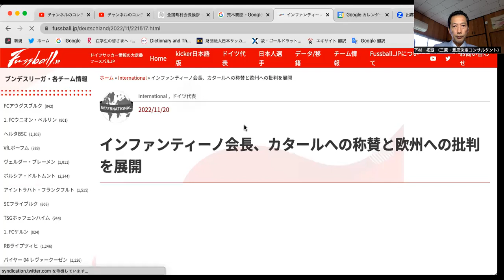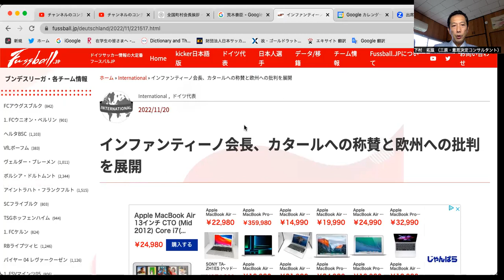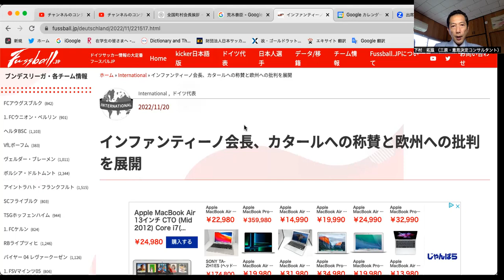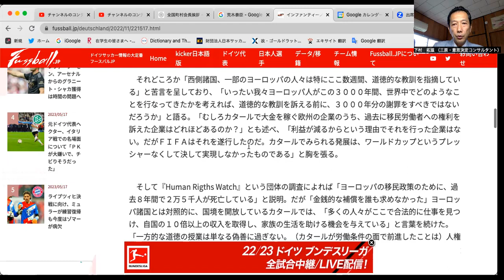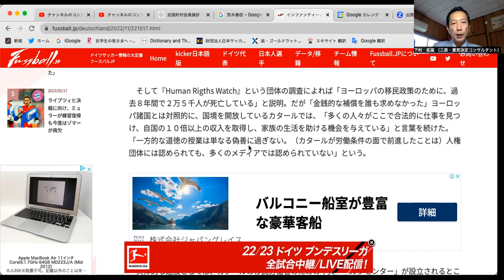ビデオレター120 荒木泰臣さんへ 核なき平和な世界 への公式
2023年5月19日

荒木泰臣さんへ、

全国町村会には2回目の提言をお伝えさせて頂きます。
前回は、提言：2021年東京五輪の開催可否を意思決定する手順（2021/06/10 ）、緊急時の意思決定の手順について、でした。

今回は、核なき平和な世界　への提言です。

ヒトには所属組織の多重性があります。この事実は、ヒトは複数の組織に所属していて、ある組織における意思決定が、別の組織にとって不利益な場面に立ち会う可能性があることを示します。

ロシアのウクライナ侵攻には、もしかしたら、この「所属組織の多重性」があって、和平に向かって動きにくい環境にジレンマを感じているリーダーがいるのかも知れません。

また、ロシアの国民及びウクライナの国民にとって共通の敵がいるのかも知れないと感じております。

これは、先にご提言をさせて頂いた緊急時の意思決定の手順にも関係のあるリスクマネジメントのための概念の一つです。

この公式は、私が、1973年から「すべてのヒトが幸せであり続ける地球を体現する」目標を持ち、所属組織の多重性を乗り越える活動を続けた結果、私が理解している人類史及び世界の仕組みから導き出されました。

共育カリキュラム「被爆者証言と原爆が世界に投下された理由」を開発し世界中に染み渡らせるプロジェクトは、日本のみならず世界中の義務教育に組み込んで頂くまで続きます。

この共育カリキュラムを私の視点から開発することを決めたのは、2023年4月15日、笠岡貞江さんの被爆者証言をお聞きしたからでした。

「所属組織の多重性」がリスクマネジメントの障害とならない人類になって行く鍵が共育カリキュラムです。
それと同時に、組織や国家間の課題が、この「所属組織の多重性」からたった一人の個人が解決する可能性も示しています。

私はこの活動の最終到達点を2021年人類の物語としてブログを通じて世界に公開しました。
海外からもアクセスをされています。

現FIFAの会長、ジャンニ・インファンティーノさんのメッセージ

インファンティーノさんのメッセージを拝見した時、同じ世界観を持たれていると感じました。

この想いは岸田文雄さんにもお伝えをしております。

きっとこの想いは届いていると感じています。
もちろん、このメッセージをお伝えする前から全国町村会の皆さん、岸田さんとも、世界中のヒトとも同じ方向を向いて歩んでいると確信をしております。

ご協力して頂けることがありましたらご連絡下さい。

‹アットマーク›を@に置き換えて下さい。

私は昨年、7月から故郷の三原市中之町に戻り、社会開発のコンサルタントをしております。

世界には仕組みがある。
人類には共通目的がある。
この事実を明らかにして行く俯瞰力と洞察力。
そして、世界の当事者としての臨場感を世界中の子供が持てる共育システムを構築。
それをまず三原から。
それが、独り占め経済の終焉　に結びつく。
独り占めしなくても幸せを実感できる世界を創る。

私は瀬戸内の穏やかな気候が育んだ三原の文化が導くと確信しております。

2023年3月25日、令和4年度　市民提案型協同事業　成果発表会で、お会いした三原市長　岡田吉弘さんには、次のメッセージを差し上げました。

私の役割はPlanning、Facilitation、Matching。私の構想は既に活躍されている専門家が専門性を更に探求して体現。
人類史を振り返ると人間社会はマクロな流れとして、倫理と道徳を深化させて来ました。ただし、倫理と道徳を退化させるミクロな流れもある。

限られたヒトだけではなくすべてのヒトが、持続可能な未来志向の関係性を構築できる三原を体現。その景色は、一人一人の三原市民がセルフケアを実践し、倫理と道徳を深化させて行く日常。

【応募】市民協働推進委員会の委員（下村）（2022/12/23）

三原発グローバル産業76 市制計画3　市民と議会を繋ぐ意見交換会　令和4年度（2023/01/23）

みんなの社会開発
第1回（2022年10月15日）
PlanningHackathon の枠組み

第2回（2023年1月18日）
吉池文夫さんの Y Football mini Museum

第3回（2023年4月8日）
坂本洋平さんのゆうきの里